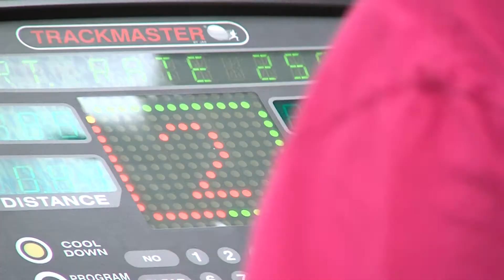Breast cancer survivors walking in thin air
Researchers at the University of Alabama at Birmingham School of Health Professions are rethinking the exercise paradigm for breast cancer survivors.